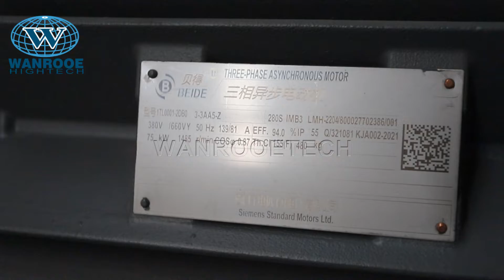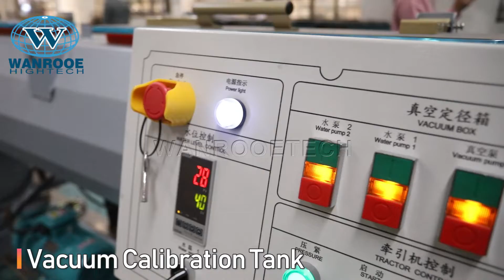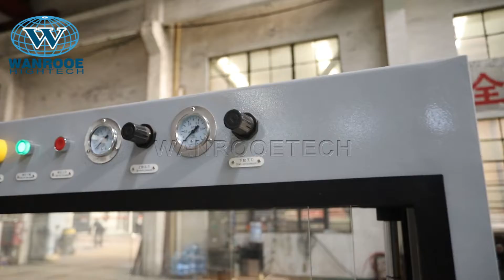How it's made: HDPE Pipe Making Factory | HDPE Pipe Manufacturing Process | HDPE Pipe Making Machine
Description:
This HDPE Pipe Extrusion Line can be used in HDPE Large Diameter Gas and Water Pipe which have excellent stiffness and flexibility, heat resistance, aging resistance, high mechanical strength, resistance of environmental stress cracks, resistance to creep deformation, heat-linkage, and so on. So, it is a preferred gas and water pipe for ductwork system between city and its suburb, Large diameter PE pipes start to play very important role in the city water and gas supply systems.

Feature:
1.High speed, big capacity and low power consumption the fastest lineal speed up to 35m/min and power saving of 30%
2.Achieved co-extrusion with 1-5 layers and one mould with several output
3.High speed calibration and good cooling effect with spiral mould structure design and special pipe inner cooling system
4.High speed material feeding with special spiral groove feeding design and outside water jacket cooling
5.Excellent shearing, mixing and stable extrusion with professional barrier type screw,  creative shearing and mixing design.